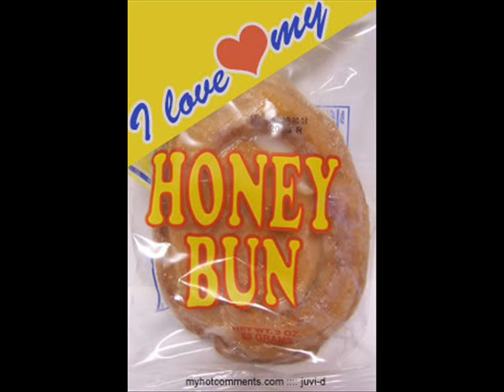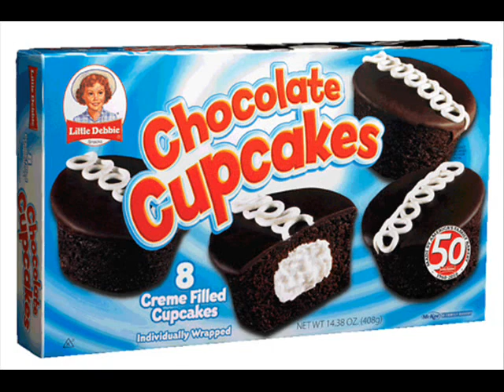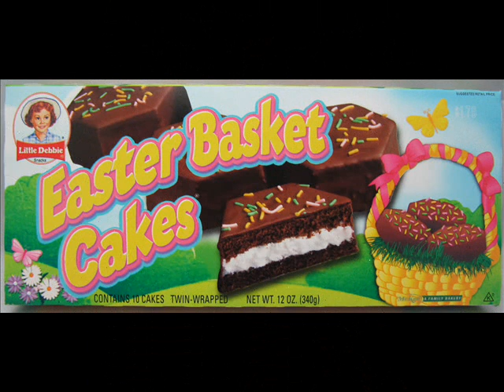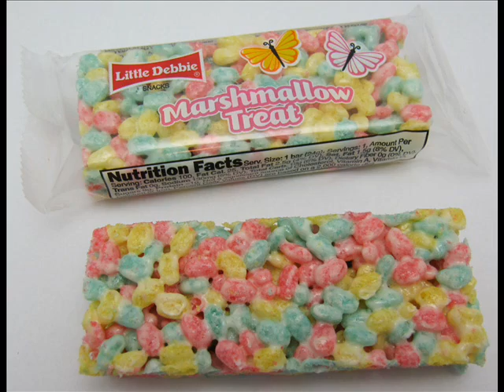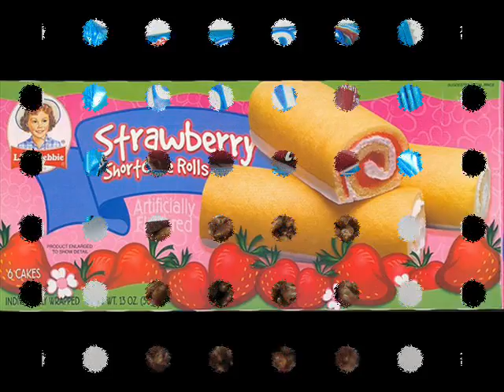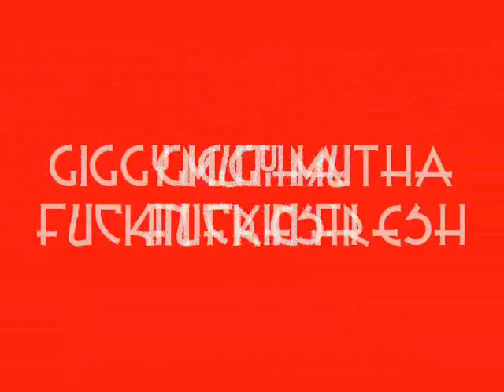GIGGY FRESH (MY DEBBIE )